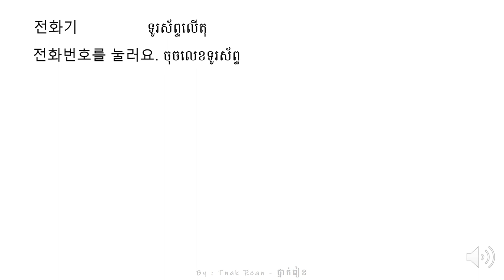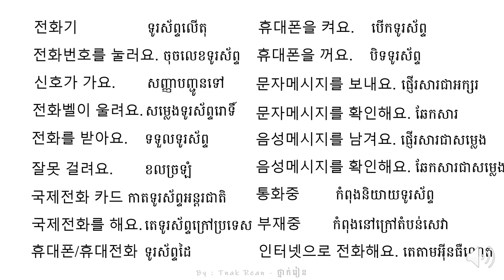រៀនអានពាក្យ 25 - Korean Vocabulary 25 - 단어를 공부하기 25 | by Tnak Rean - ថ្នាក់រៀន